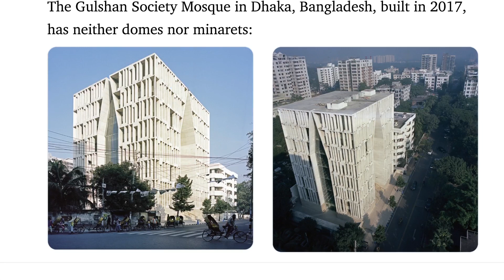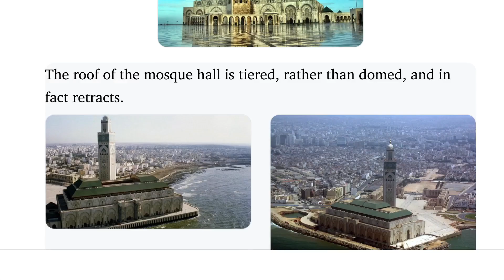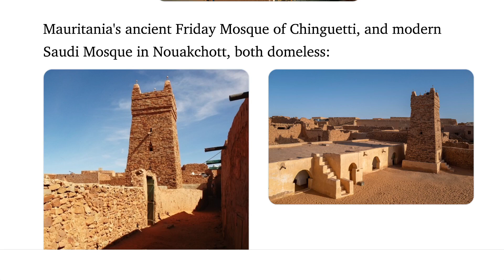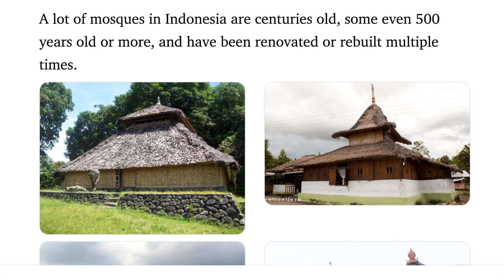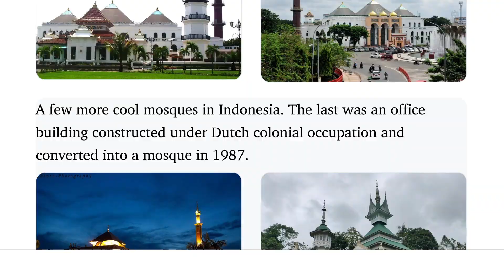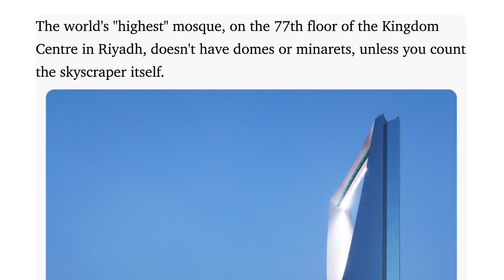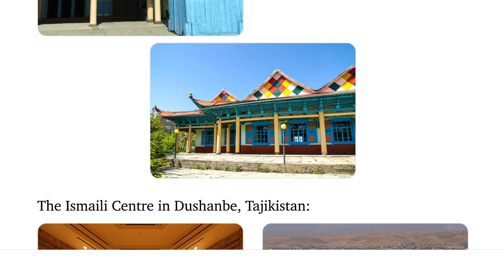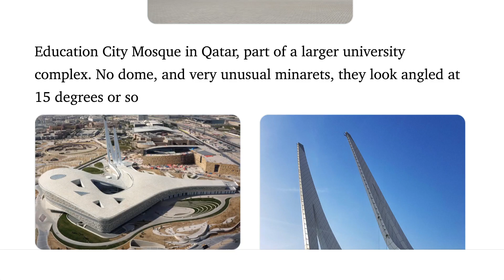世界各地清真寺，建築各有特色